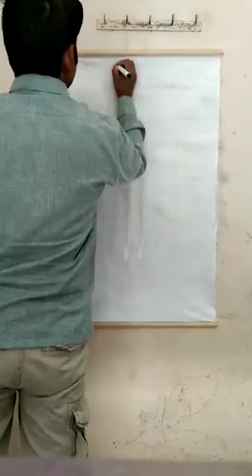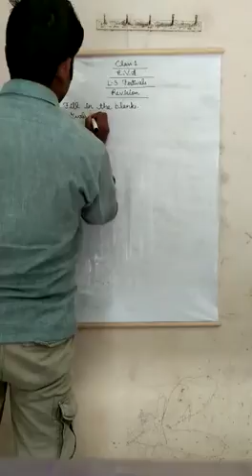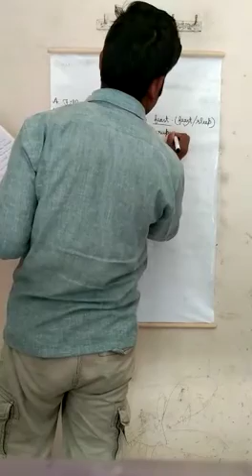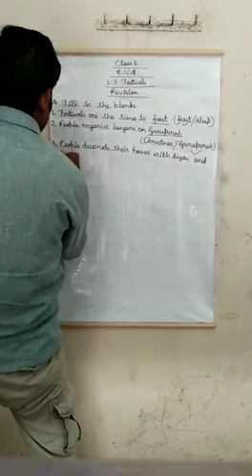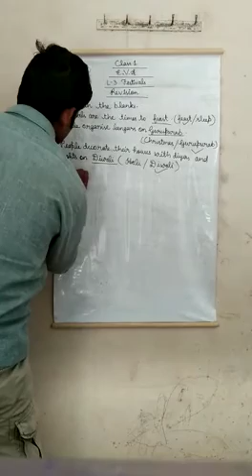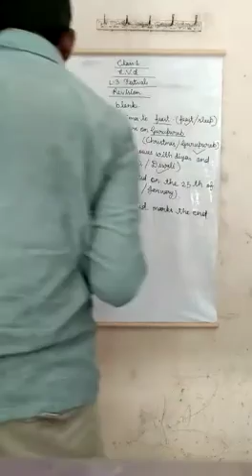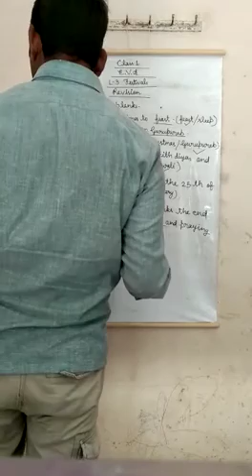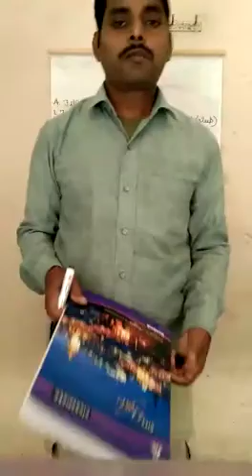Class 1 EVS VD-58 1310